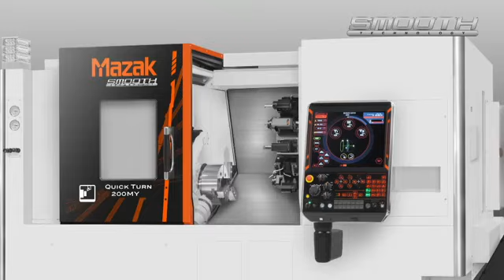QUICK TURN 200MY：電子検出器部品の加工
Machining of electrical component　Material: C45　size: Φ108×140 mm
電子検出器部品の加工　材質: S45C　サイズ: Φ108×140 mm